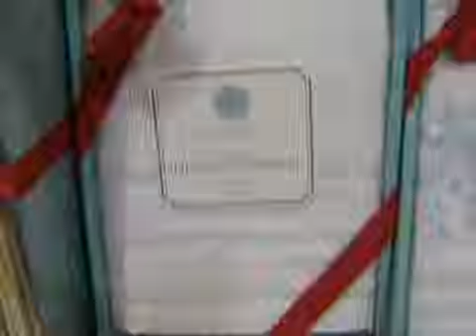Holiday Etiquette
From office party small talk to standing in store lines, Better has holiday etiquette tips for all occasions.